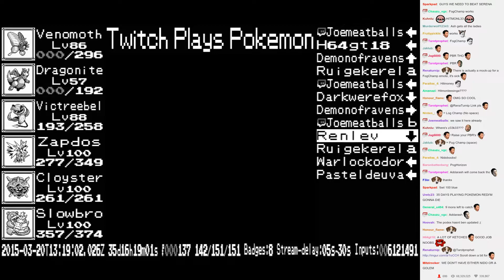TPP Anniversary Red - 1% HITMONLEE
PogChamp
Upload requested by keredau